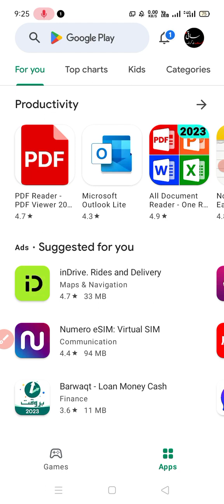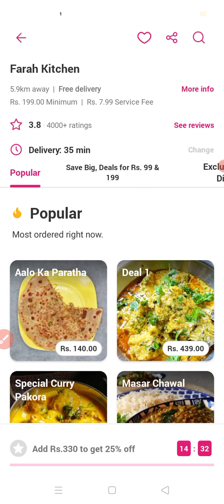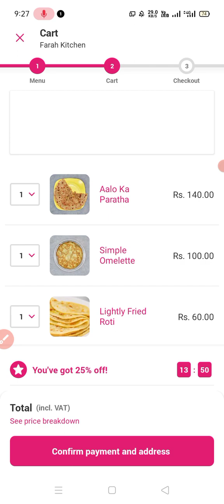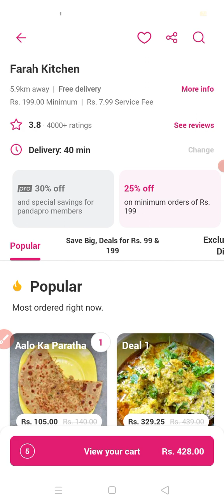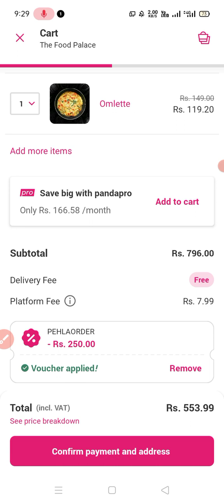Food Panda| Food panda amazing discount offer/ Amazing food panda voucher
Hey guys in this video I can show u to how to avail amazing discount offer on foodpanda delivery items
Food is Necessary to our health
Avail amazing discount voucher
Discount voucher 250 and 330 off
watch this video till end and Avail this great food items opportunity